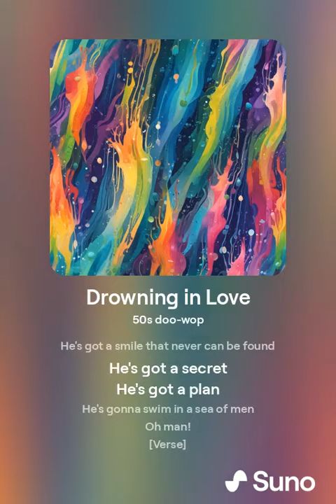Drowning in Love